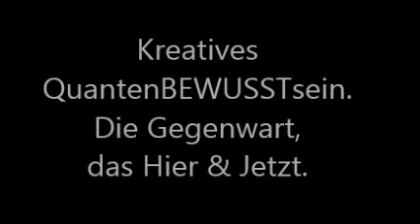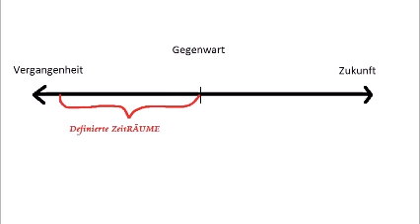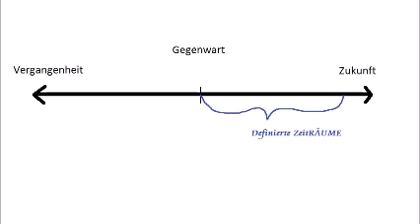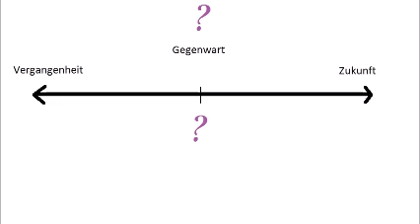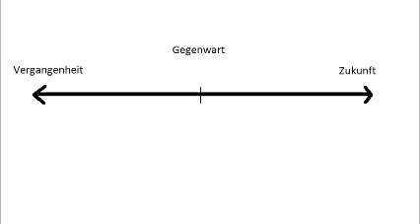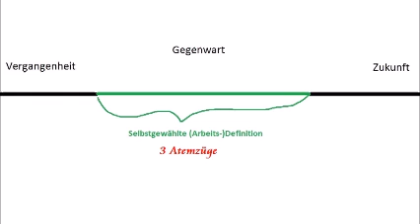Kreatives QuantenBEWUSSTsein - Das Hier & Jetzt GANZ PRAKTISCH nutzen